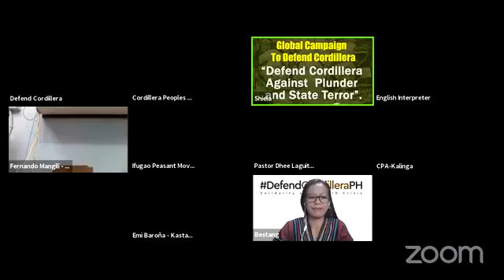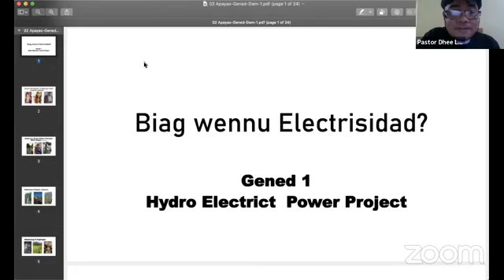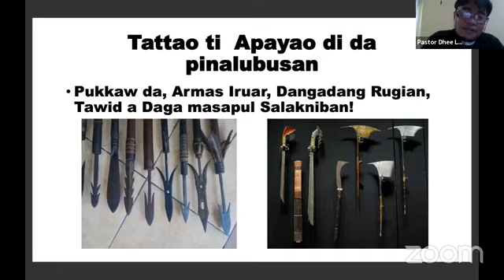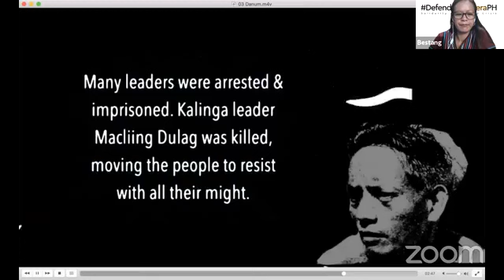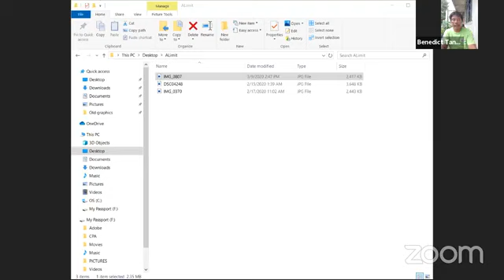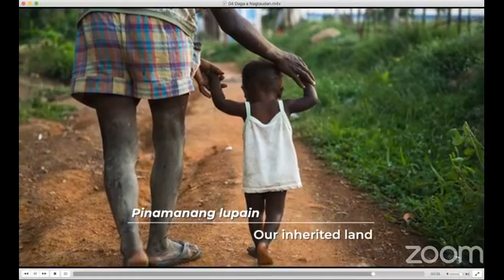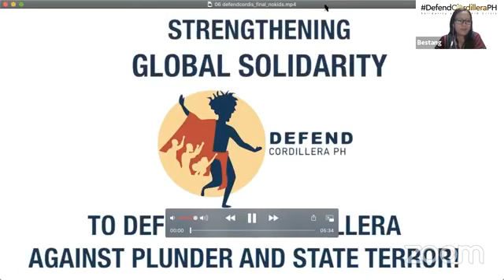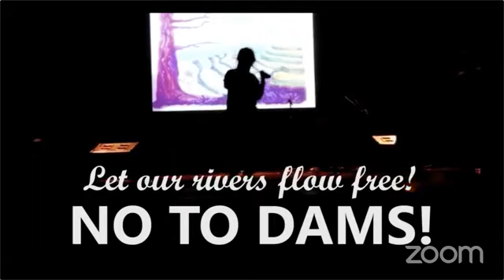Webinar 1: “Defend our land, life and resources”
Webinar 1: “Defend our land, life and resources” as part of the global launch of the DefendCordilleraPH campaign. We thank our kakailian, friends here and abroad for their unwavering solidarity to the indigenous peoples. Agbiag ti panagkaykaysa ti umili tapno salakniban ti daga, biag ken kinabaknang!